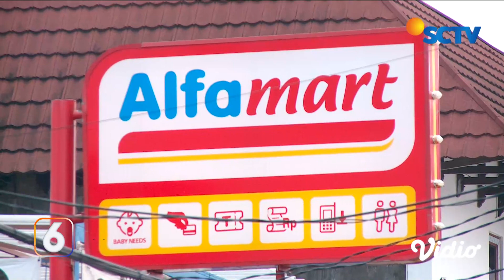Perjalanan Mudik Ada yang Bikin Tidak Nyaman? Ini Tips Mudik Agar Nyaman di Perjalanan | Liputan 6